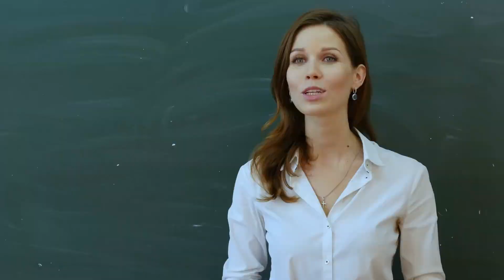Nếu Tình Yêu Nhiều Hơn Một Chút Audio Trọn Bộ - Chương 1 | Nhân Gian Tiểu Khả Ngôn Tình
Truyện: NẾU TÌNH YÊU NHIỀU HƠN MỘT CHÚT Tập 1
Tác giả: Nhân Gian Tiểu Khả
Thể loại: Ngôn Tình